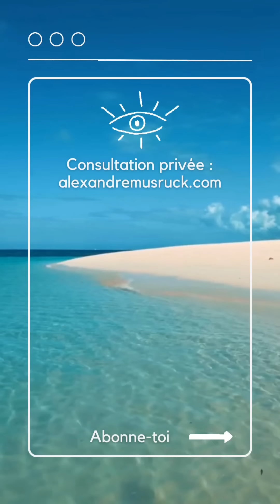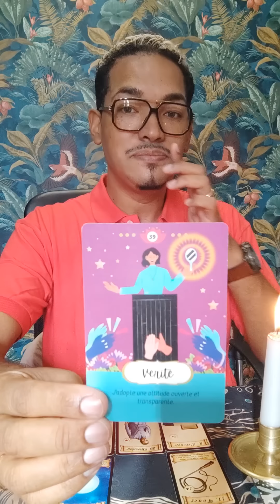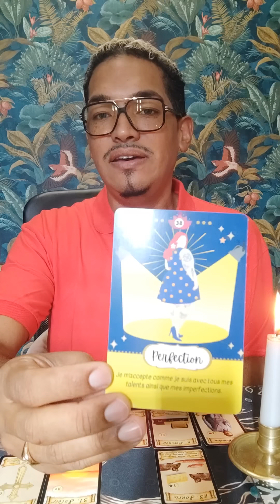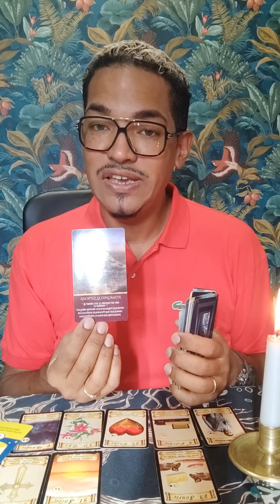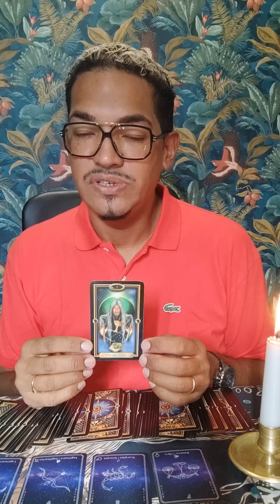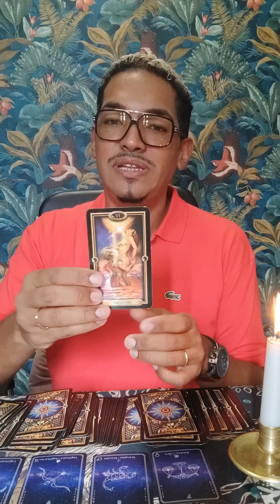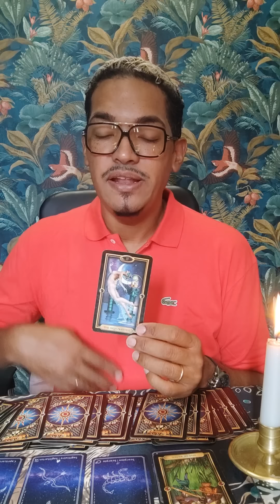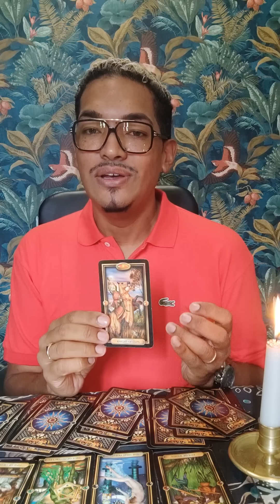VOTRE HOROSCOPE & GUIDANCE #2-9 juillet🗓️ Tout ce que tu dois savoir pour une semaine épique !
Dans cette vidéo, nous allons explorer les énergies qui seront présentes dans les prochains jours et comment vous pouvez les utiliser pour naviguer au mieux de votre potentiel

💫 Les 7 jours à venir: 00:00
 🤔Choix des tirages: 01:25
💎Bouquet: 02:10
💎Lys: 06:33
 ♈️ Bélier: 14:00
 ♉️ Taureau: 14:53
 ♊️ Gémeaux: 15:54
 ♋️ Cancer: 16:37
 ♌️ Lion: 17:05
 ♍️ Vierge: 17:56
 ♎️ Balance: 18:42
 ♏️ Scorpion: 19:16
 ♐️ Sagittaire: 19:55
 ♑️ Capricorne: 20:33
 ♒️ Verseau: 21:25
 ♓️ Poissons: 22:04
❓  Réponse/question: 22:53